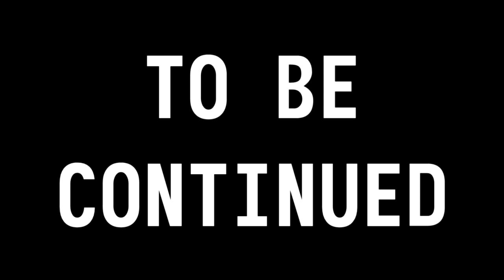Innocent Ishayu's Journey - Episode 4 (Fallout 3 Roleplay)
Episode 4: Crazy S**t in Washington, D.C.

After some time, Ishayu made it to Washington, D.C., only to see it overrun by super mutants, who are fighting some guys in awesome looking suits that Ishayu really wants. However, they constantly refuse to let him join, until something big arrives for Ishayu to kill. Will they let Ishayu join after he's killed it?

Ishayu is an inhabitant of Vault 101, who is a strange individual that likes to think positively about his life, despite the fact that Vault 101 is a hellhole. He doesn't know too much about the outside world, due to the saying that you're born in the vault, and you die in the vault, so he's also very innocent. That's not a good thing in his case, by the way, especially if he sees the destruction of the Nuclear War.

He also has Oblivion Syndrome, which treats everything that he sees as a video game. He likes it, because it can give him advantages, such as thinking faster than anyone else, but he absolutely hates it, because it's responsible for most of the negative things that have happened in his life.